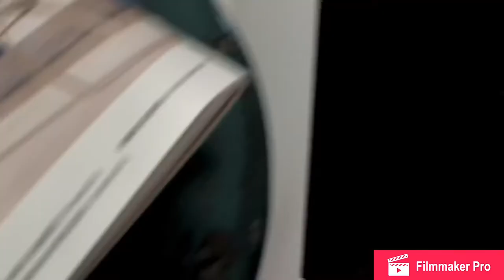Dabi The Basenji Finds His Pepperonis!!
Hey guys! Today I will be filming a video of
my grandmothers new puppy (Dabi) finding his pepperonis!